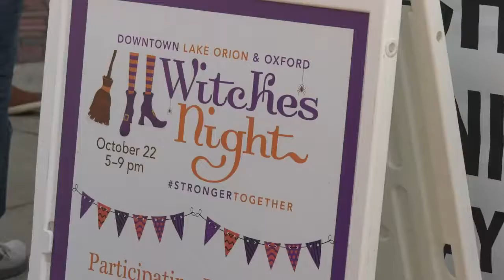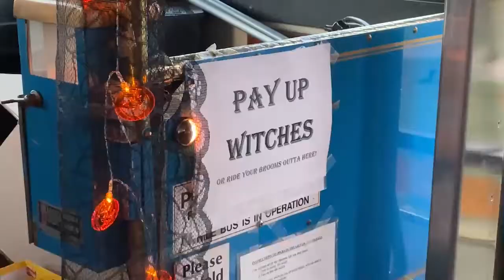ONTV News Break: Witches Night 2022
On the evening of Saturday, October 22, 2022, Lake Orion joined forces with Oxford for Witches Night, where downtown visitors were encouraged to shop and dine locally while releasing their inner witchy side.